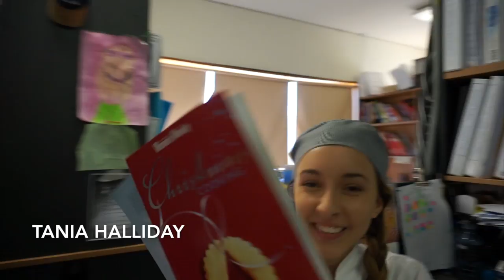Year 12 Aquinas Day Video 2016